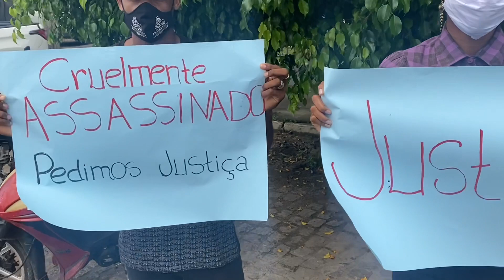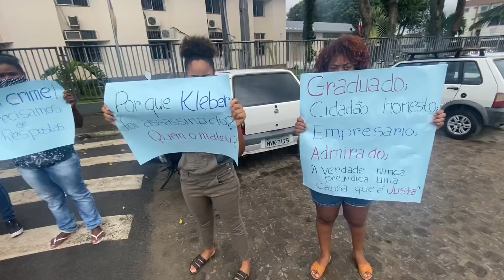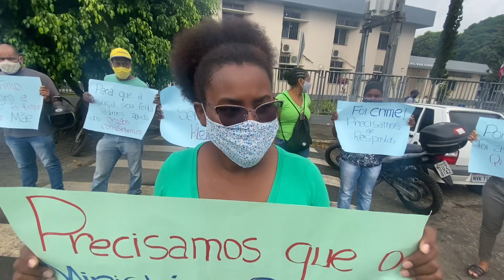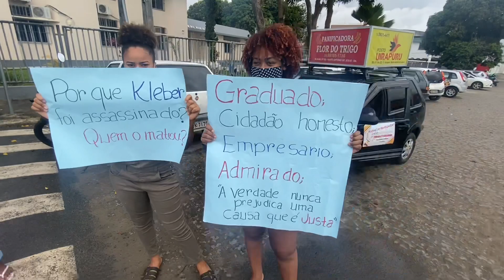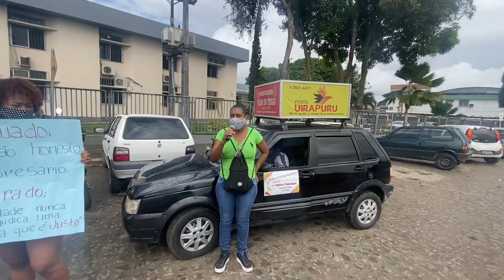Manifestação! Familiares de Kleber querem saber por que ele foi assassinado